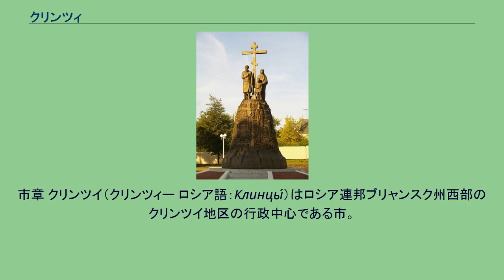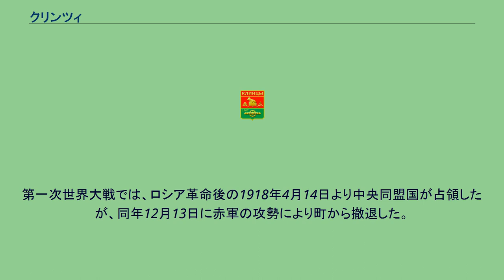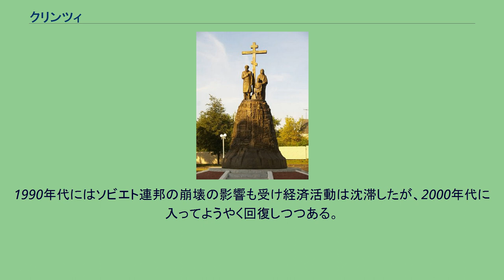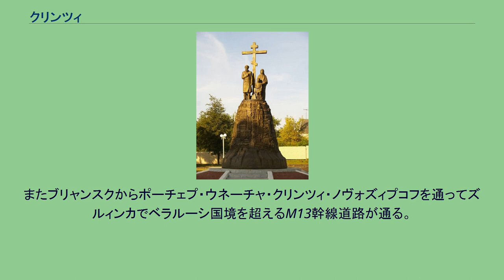クリンツィ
市章 クリンツイ（クリンツィー ロシア語：Клинцы́）はロシア連邦ブリャンスク州西部のクリンツイ地区の行政中心である市。
ドニエプル川水系のトゥロスナ川沿いにあり、州都ブリャンスクから南西へ172kmに位置する。
付近にある町は、スラージ（北へ31km）、ノヴォズィプコフ（南西へ31km）、ウネーチャ（東へ32km）。
人口は66,100人（2005 年）；67,325人（2002年国勢調査）；60,000人（1972年）。
クリンツイの町の創始者たちの記念碑 クリンツイのスロボダ（町）は、1707年に中央ロシアから迫害を逃れてやってきた古儀式派の農民らにより建てられた。
町の名は、クリネツという家族の名に由来する。
大北方戦争の際には、小ロシアに攻め込んだスウェーデン軍に対してクリンツイの住民たちはパルチザンとして抵抗し、皇帝ピョートル1世に讃えられた。
交易や工芸の盛んなクリンツイは、スロボダからパサード（ポサド）と呼ばれる商工業都市へと発展した。
1782年には公式にパサードの地位を得ている。
古儀式派の出版物も盛んにクリンツイで印刷された。
19世紀には繊維工業も花開いた。
1907年には12,000人の人口があり、28の工場が立地した。
そのほとんどは繊維工場であった。
第一次世界大戦では、ロシア革命後の1918年4月14日より中央同盟国が占領したが、同年12月13日に赤軍の攻勢により町から撤退した。
1922年にはクリンツイのパサードは正式に市となった。
第二次世界大戦（独ソ戦）では1941年9月にドイツ国防軍に占領されたが、1943年9月に赤軍ブリャンスク戦線により奪還された。
18世紀からクリンツイにはユダヤ人が集まり、20世紀初頭には人口の5分の1を占めたが、武装親衛隊によりその多くが殺された。
20世紀後半には町の再建が進み、1980年代半ばには人口は72,000人を超えた。
しかし、1986年のチェルノブイリ原子力発電所事故でクリンツイおよび周辺のクリンツイ地区の農村にも放射性降下物が降り注いだ。
1990年代にはソビエト連邦の崩壊の影響も受け経済活動は沈滞したが、2000年代に入ってようやく回復しつつある。
クリンツイは周辺の産業の中心地であり、特に衣料の生産が盛んである。
またクレーン工場など機械工業も立地している。
1887年に開通したブリャンスク＝ホメリ＝ブレスト間の鉄道が通る。
またブリャンスクからポーチェプ・ウネーチャ・クリンツィ・ノヴォズィプコフを通ってズルィンカでベラルーシ国境を超えるM13幹線道路が通る。